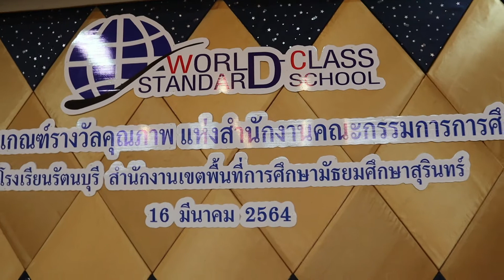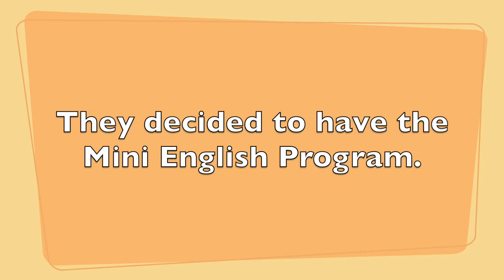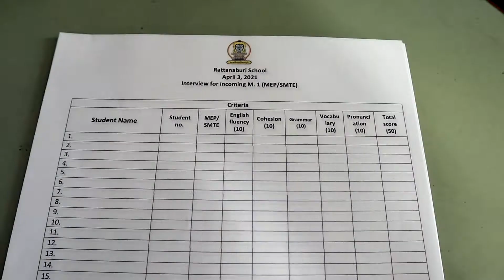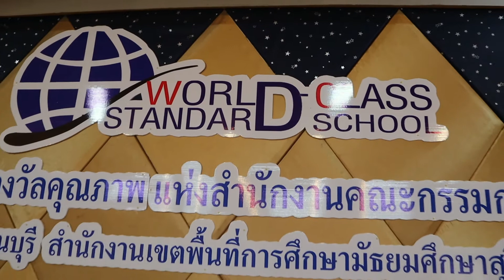How Do We Select Our Students in MEP? (Mini- English Program)- Rattanaburi School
If you want to know how we choose our students in MEP or Mini English Program, watch the video until the end. Thank you.
If you like my video, give me some thumbs-up.
Please keep supporting my channel for more travel vlogs in the future as well as good vibes videos that can enlighten your day! 😘😍

Thank you mga kapmilya. 😍🥰😘👍🤗😊